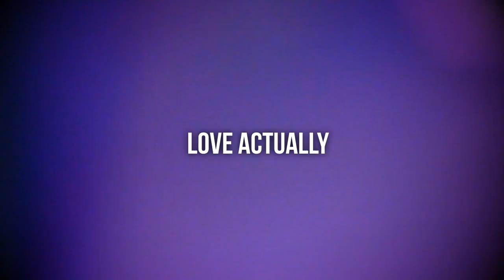Love Actually (2003) - HD Full Movie Podcast Episode | Film Review